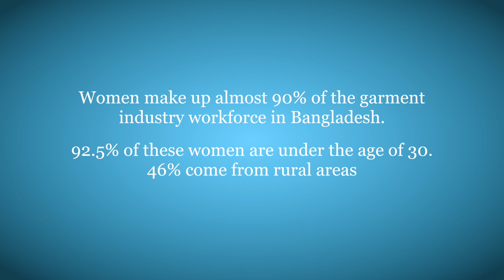STEM’s role in girls’ skills development in Bangladesh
While around 80-85 percent of the garment industry is comprised of women, it is the men who have leadership role in factories across the country. The girls and women of Bangladesh can offer much more, and STEM education can help lead the way. Echidna Global Scholar Nasrin Siddiqa discusses how STEM education can help girls—and in particular, rural girls—develop every day transferrable skills to help them succeed in a changing, competitive job environment.